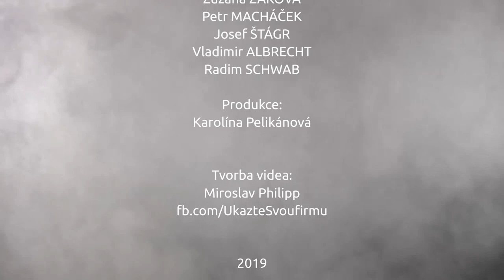Dvacátý jubilejní koncert Nadace Slunce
Dvacátý jubilejní CHARITATIVNÍ KONCERT PRO SLUNCE
Pořadatel: Nadační fond Slunce pro všechny
Místo: Smetamova síň Obecního domu

Koncert se konal pod záštitou místopředsedkyně Senátu ČR
paní Mgr. Miluše Horské.

Moderátoři:  Dáša Zázvůrková a Petr Jančařík

Učinkovali: Ústřední hudba Armády ČR, pod vedením dir. pplk. Jaroslava Šipa a mjr. Josefa Kučery
Martin CHODUR, Kateřina BROŽOVÁ, Dáša ZÁZVÜRKOVÁ, Monika ABSOLONOVÁ, Lucie SILKENOVÁ, Zuzana STIRSKÁ, Roxana STIRSKÁ, Zuzana ZAKOVA, Petr MACHÁČEK, Josef ŠTÁGR, Vladimir ALBRECHT, Radim SCHWAB

Produkce: Karolína Pelikánová